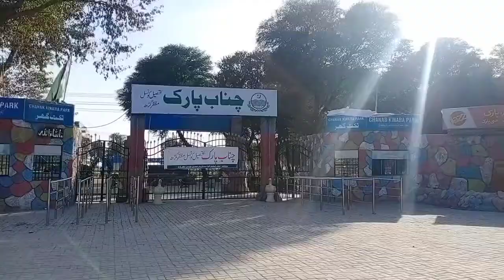Visit to Chanab River || chanab ki sair || Chanab river vlog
We visit to channab river  there are multiple places over there for enjoying but unfortunately the park of channab is close even then we enjoy the lot I hope you also enjoy the moments